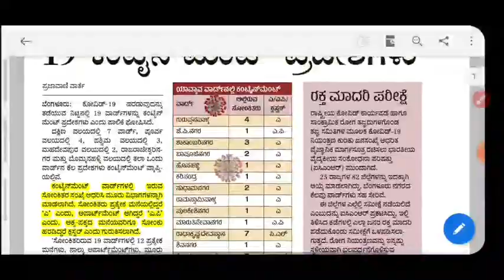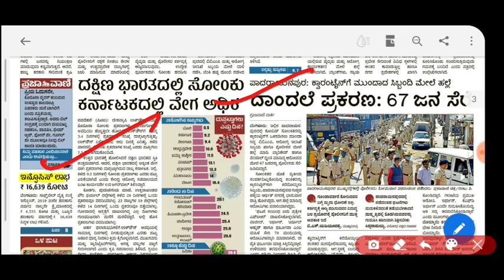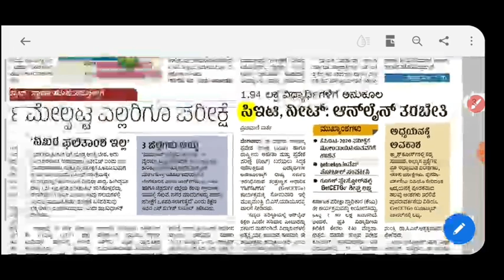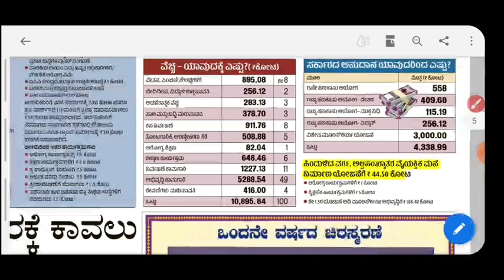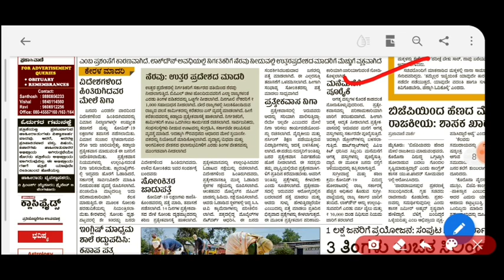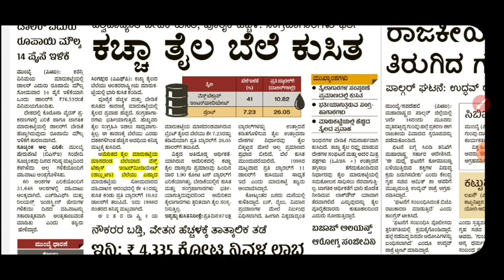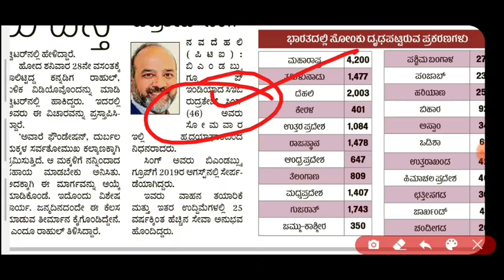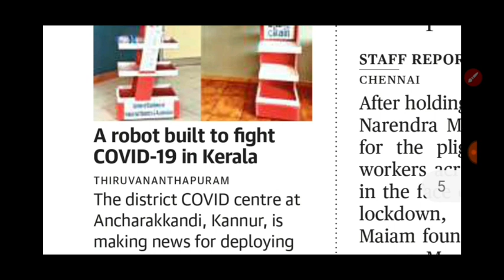Daily Current affairs in kannada | ಪ್ರಜಾವಾಣಿ 21 April 2020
Daily Current affairs 2020 in Kannada | ಪ್ರಜಾವಾಣಿ ಪೇಪರ್ Analysis 21 th April 20

About Me
1.The one who provides all type of job updates on daily basis including private as well as government jobs
3.The one who gives better suggestion on your every decision that you take at every stage.

THANKING YOU